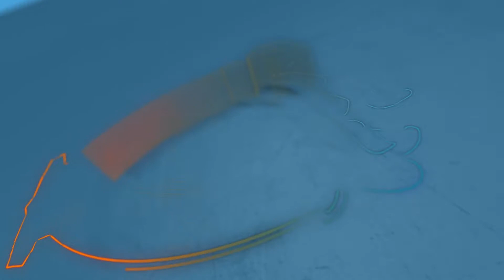CONDOR vs PACHU - 8vos - F-NIX Fecha 7 - Pre-Regional BDM - 28/11/2021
F-NIX es una competencia de freestyle que se realiza en Santa Rosa, La Pampa. Nuestro objetivo es brindar un espectáculo para todo público. También crear un espacio para que raperos y raperas de todo el país tengan la oportunidad de medirse y clasificar a competencias de cada rincón argentino. Somos rango 4 en el ranking de ascenso a FMS.

Un agradecimiento especial a la gente y a nuestros sponsors que apoyan a la competencia:
- Municipalidad de Santa Rosa
- DyM Sistemas Profesionales
- The Man Salon
- Pampagua
- Serpa SRL
- Delta Store
- Trazzer Beats
- Fede Bruno
- Bodacious Clothing
- Sombra de Toro Records